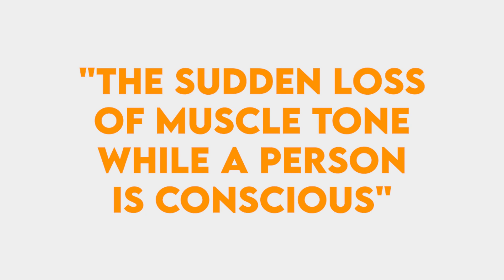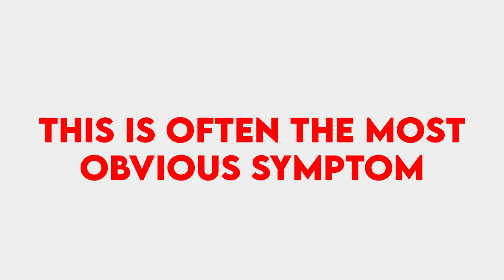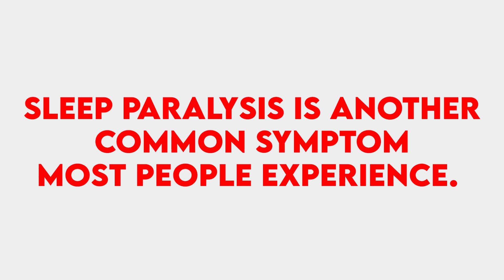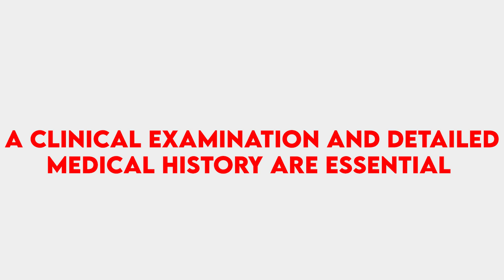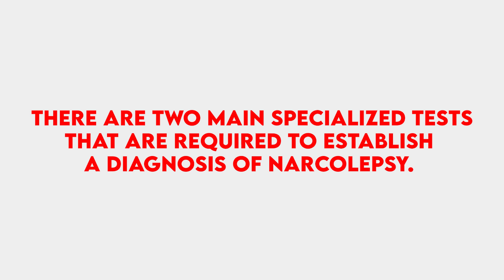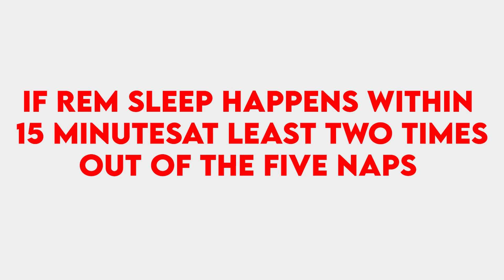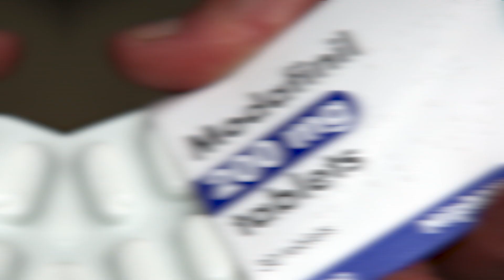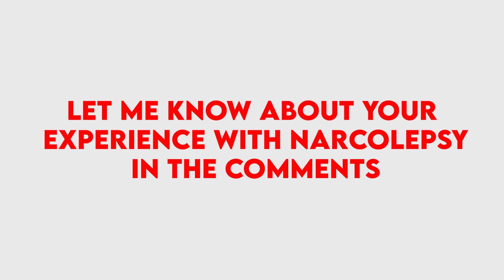Dangerous Narcolepsy Symptoms and how to get Diagnosis and Treatment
If you’re watching this video, you might be familiar with narcolepsy, and maybe you even think you have it yourself. So, let’s talk about it. Narcolepsy is a chronic neurological disorder that affects your brain’s ability to control sleep-wake cycles. People with narcolepsy may feel rested after waking, but then feel very sleepy throughout the day.  Individuals with narcolepsy also experience uneven and interrupted sleep that can involve waking up frequently during the night. Sound like you?

If so, you probably already know that narcolepsy can greatly affect daily activities. People may unwillingly fall asleep in the middle of driving, eating, or even talking. Other symptoms might include sudden muscle weakness while awake that makes a person go limp or unable to move, vivid dream-like images and hallucinations, and total paralysis just before falling asleep or just after waking up. These symptoms can get pretty serious and definitely shouldn’t be ignored.

So, how do you know if you have narcolepsy? There are two major types of the disorder, classified simply as type 1 and type 2. The main difference here is cataplexy, which is only associated with type 1 narcolepsy. Cataplexy is defined as the sudden loss of muscle tone while a person is conscious, leading to weakness and a loss of voluntary muscle control. It’s often triggered by sudden, strong emotions such as laughter, fear, anger, stress, or excitement. As you can probably imagine, this can be a scary experience. Some people may only have one or two attacks in a lifetime, while others may experience many attacks every day. In about 10 percent of narcolepsy cases, cataplexy is the first symptom to appear and is often misdiagnosed as a seizure disorder. Attacks may be mild and involve only a momentary sense of minor weakness in a limited number of muscles, such as a slight drooping of the eyelids. The most severe attacks result in a total body collapse during which individuals are unable to move, speak, or keep their eyes open. In even the most severe episodes, people remain fully conscious, a characteristic that distinguishes cataplexy from fainting or seizure disorders.  The loss of muscle tone during cataplexy resembles paralysis of muscle activity that naturally occurs during REM sleep. For people who’ve experienced the severity of cataplexy, this can be horrifying. On a positive note, episodes last a few minutes at most and resolve almost instantly on their own. While scary, the episodes are not dangerous as long as the individual finds a safe place in which to collapse.

Type 2 narcolepsy is simply narcolepsy without cataplexy. People with this condition experience excessive daytime sleepiness but usually don’t have muscle weakness triggered by their emotions.  They also have less severe symptoms and have normal levels of the brain hormone hypocretin, which is deficient in people with type 1 narcolepsy.

Narcolepsy is a frustrating disorder. It can be difficult for people who don’t have it to understand and difficult for doctors to accurately diagnose. Still, this shouldn’t stop you from understanding it yourself or seeking professional treatment. When seeking a narcolepsy diagnosis, a clinical examination and detailed medical history are essential for accurate diagnosis and treatment of narcolepsy.  Individuals may be asked by their doctor to keep a sleep journal noting the times of sleep and symptoms over a one to two week period.  Although none of the major symptoms are exclusive to narcolepsy, cataplexy is the most specific symptom and occurs in almost no other diseases. There are two main specialized tests that are required to establish a diagnosis of narcolepsy. A polysomnogram, or PSG, and a multiple sleep latency test, or MSLT.

Narcolepsy treatments
There is no cure for narcolepsy, but some of the symptoms can be treated with medicines and lifestyle changes.  When cataplexy is present, narcolepsy is believed to be irreversible and lifelong.  Excessive daytime sleepiness and cataplexy can be controlled in most individuals with medications.

The first line of treatment is usually a central nervous system stimulant such as modafinil.  Modafinil is usually prescribed first because it’s less addictive and has fewer side effects than other stimulants.  For most people these drugs are generally effective at reducing daytime drowsiness and improving alertness. Doctor’s may also consider prescribing amphetamines or antidepressants in cases where modafinil is not effective. Amphetamines must be monitored carefully due to their side effects including nervousness, irritability, and disturbance in heart rhythm. Antidepressants produce fewer adverse effects than amphetamines, but troubling effects will still occur in some individuals such as impotence and high blood pressure.